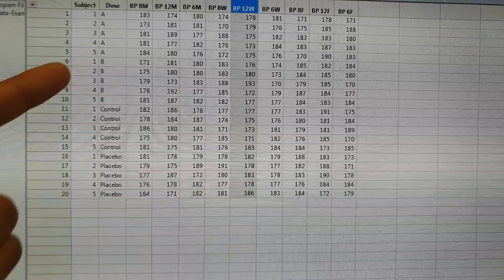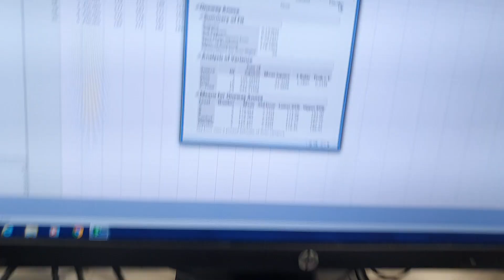BIOS lab practice 2 for the exam (3/3)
BIOS 201 lab practice 2 for the exam (1/3)
KSAUHS
B9
2019